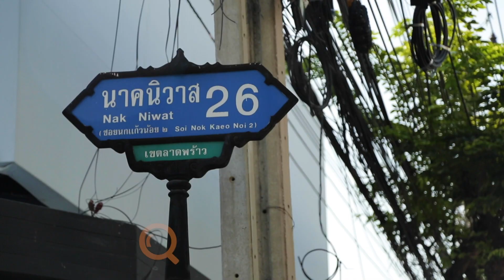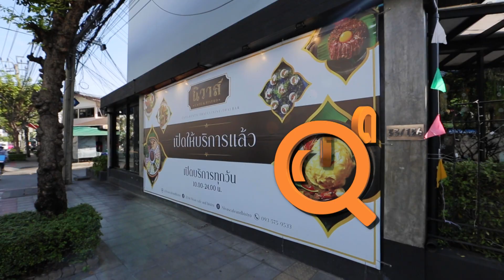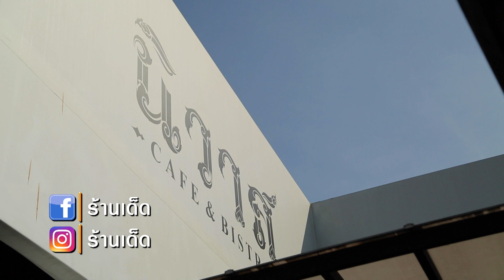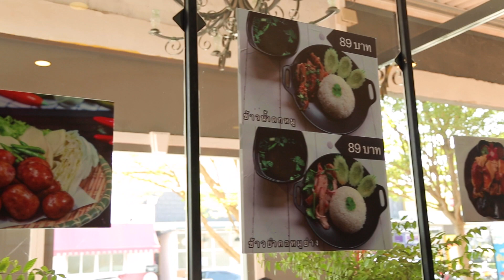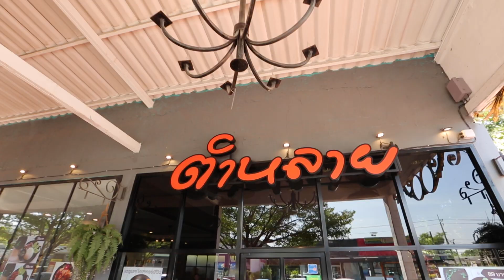ร้านเด็ดประเทศไทย | ตำหลาย @ลาดพร้าว , นิวาส | 3 ม.ค. 64